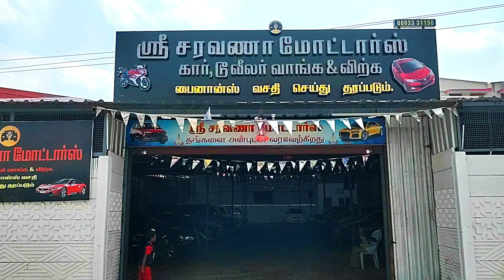Used Swift dzire Car Sales Theni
Sri Saravana Motors Theni
Buying & Selling Used Cars Theni District
இரண்டு சக்கரம் வாகனம் வாங்கும் விலையில் கார்கள் கிடைக்கும்
Theni Business.com
No.3, Municipal Complex,East Market,
Near BSNL Exchange,Periyakulam Road,
Theni - 625531.